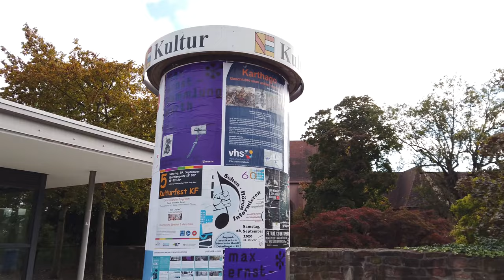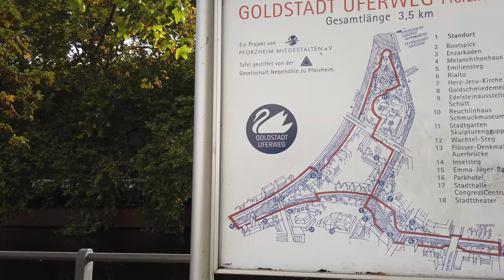Long Walk | Germany 🇩🇪 | A walk in Pforzheim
Pforzheim is a town in southwestern Germany at the Enz River, surrounded by the Black Forest. Pforzheim is the center of the German jewelry and watch industry.

We start our tour, coming from the train station, in the northern part of the city center. We see the
Castle Church, Saint Michael's (Schloßkirche Sankt Michael) though can't see much of the due to some interview event.

So we head down to the central city which is quiet on this Sunday. The weather is nice and sunny (October 2020) as we walk south to the River Enz.

We cross over to the south, see some residential area and walk back to the center on the Theaterstraße. We see the area around the "Platz des 23. Februar" and head back North in the direction of the train station.

We end our tour at the "Three Rivers Fountain" (Drei-Flüsse-Brunnen) in the Blumenhof.